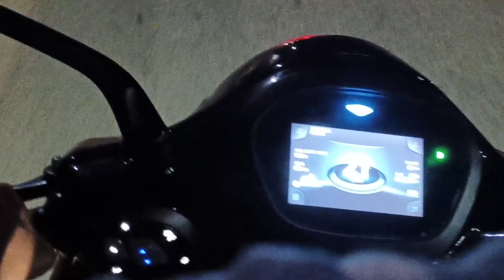Bajaj Chetak Electric: ഞങൾ ഈ വണ്ടി എടുത്തതിൻ്റെ ചില കാരണങ്ങൾ പറയാം ☝️❤️🛵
ആദ്യമായി ഒന്ന് പറഞ്ഞോട്ടെ വണ്ടി സൂപ്പർ ആണ് കേട്ടോ..

ഞാൻ ബജാജ് ഇലക്ട്രിക് സ്കൂട്ടറിനെ പറ്റി വളരെ ഡീറ്റെയിൽ ആയിട്ട് എടുത്തപ്പോൾ മുതൽ ഇന്നുവരെയുള്ള എല്ലാ കാര്യങ്ങളും ഞാൻ  എഴുതിയിട്ടുണ്ട് നിങ്ങൾ ഇതൊന്നു വായിച്ചു നോക്കിയിട്ട് അഭിപ്രായം പറയാൻ മറക്കരുത് 👇👇.

ബജാജ് ചേതക്കിന്റെ വണ്ടിയുള്ള കുറെ ആൾക്കാർ ചേർന്ന് ഒരു വാട്സ്ആപ്പ് ഗ്രൂപ്പ് ഉണ്ടാക്കിയിട്ടുണ്ട് അതിൻറെ ലിങ്കും ഞാൻ ബ്ലോഗിൽ ഉൾപ്പെടുത്തിയിട്ടുണ്ട്.വണ്ടി ഉള്ളതും വണ്ടിയെ പറ്റി അറിയാൻ ആഗ്രഹിക്കുന്ന എല്ലാവർക്കും ജോയിൻ ചെയ്യാവുന്നതാണ്.

☝️( വണ്ടി ഉള്ളവർക്കും ഇല്ലാത്തവർക്കും ഇലക്ട്രിക് സ്കൂട്ടറിനെ പറ്റി അറിയാൻ ആഗ്രഹിക്കുന്നവർക്കും, വണ്ടി എടുക്കാൻ ആഗ്രഹിക്കുന്നവർക്കും വേണ്ടി ഉള്ള ഗ്രൂപ്പാണ് ഇത് )